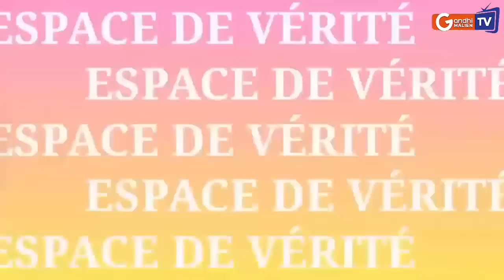URGENT: 20_ans de prison pour les 46 militaires ivoiriens Invité: Aboubacar Sidick Fomba - COREMA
Invité: Aboubacar Sidick Fomba - COREMA